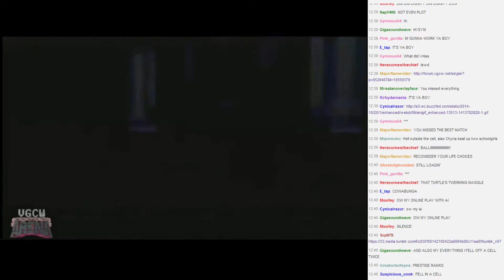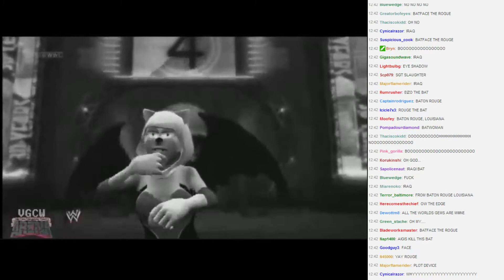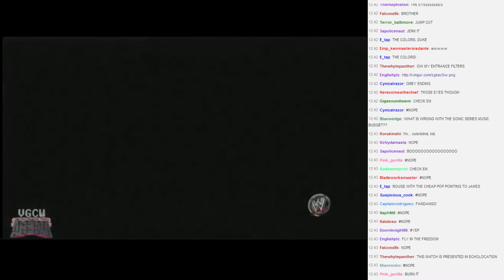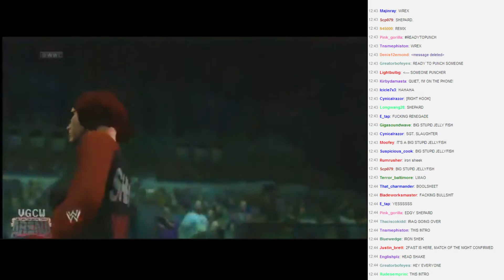VGCW Arena 11-09-14 (07) 2 out of 3 falls DUMB match